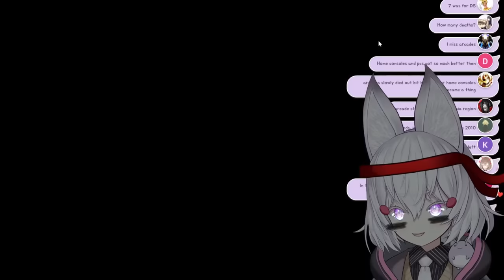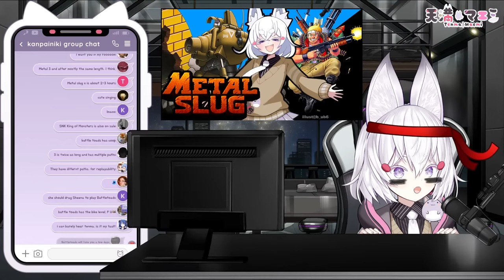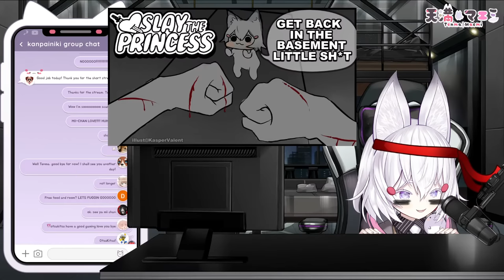[ METAL SLUG ] shooty shooty bang bang [ Phase-Connect ]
・【 PHASE-SHOP 】・

1.・Let’s get along well. Be nice to other viewers. Don’t spam or troll !・
2.・Don’t talk to spammers. Block and report. ・
3.・Do not reveal personal information about anyone, including yourself.・
4.・Please don’t bring unrelated topics to the stream.・
5. ・Please don’t talk about other streamers unless I bring them up. Also do not bring me up in other streamers’ chats unless permitted. ・

・【 Credits 】・